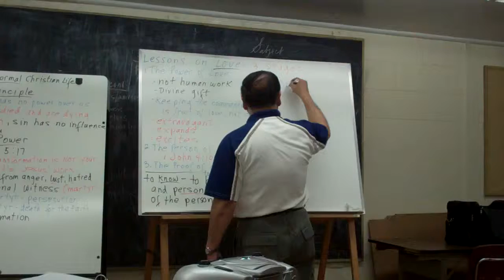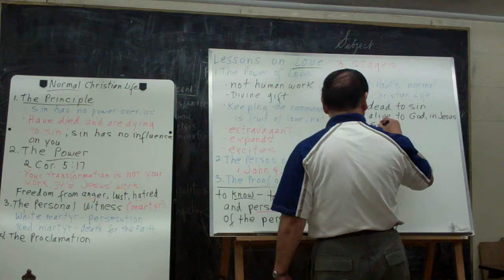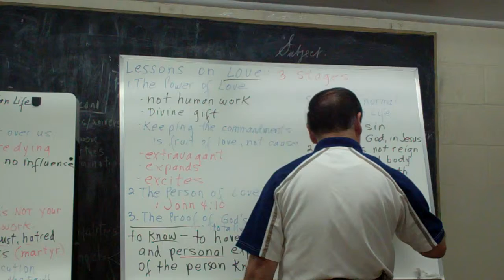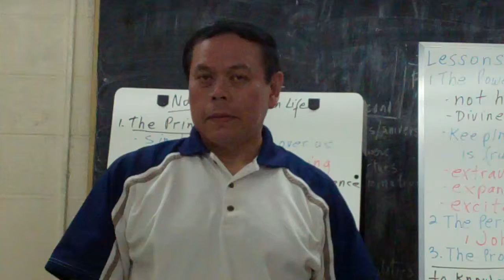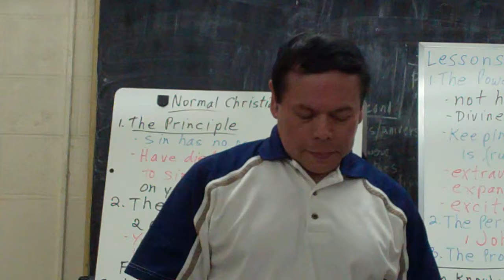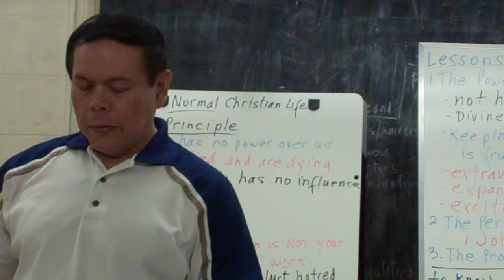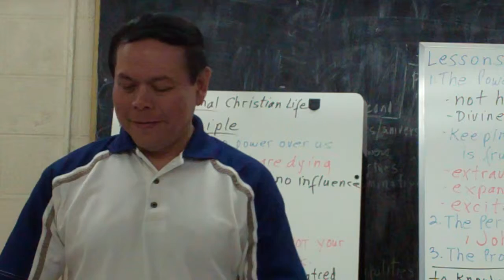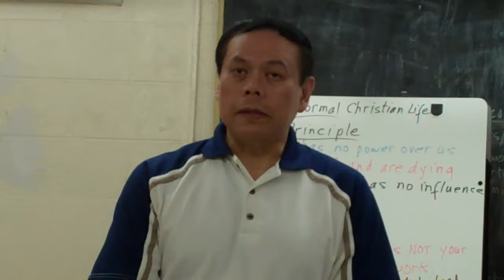Rod Soriano -- May 30, 2011 -- Part 7 of 10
BIBLE STUDY

Part 7 - Notes:
St. Paul's Normal Christian Life:
1) Dead to sin alive to God in Jesus
2) Sin does not reign in your mortal body
3) Brought from death to life
4) You are not under law, but under grace